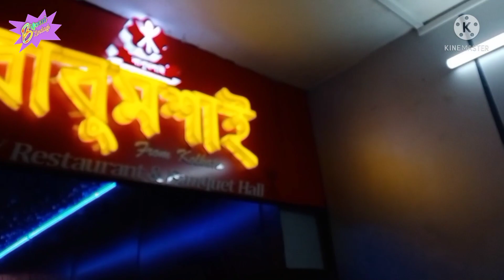ll Meet My In-laws ll Day Out With Family ll Kachakanti Mandir llSasural Vlogs ll Bifocal Zindagi ll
I live in Mumbai with my Husband. In this channel I share my daily life vlogs with you all. Hope you all gonna enjoy.

If you are new to my channel and liking my videos then please do subscribe the channel, hit the bell button for notification and share it with your friends and family. If you are watching me on facebook, then do like my page for more such videos.